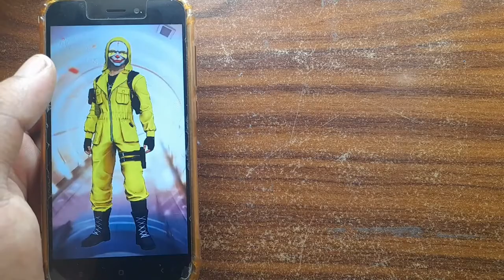Draw Free Fire Yellow Criminal Bundle | How to draw Free Fire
Hey guys
Here I come with a new video ...😍